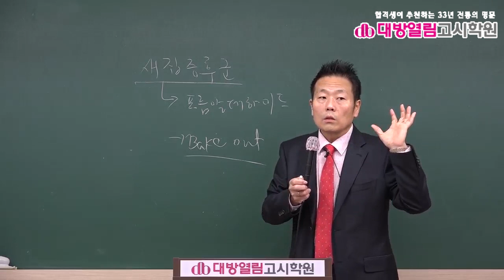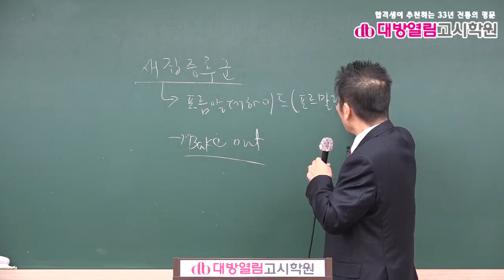환경직공무원 환경보건 기출분석 및 단원별 문제풀이 10